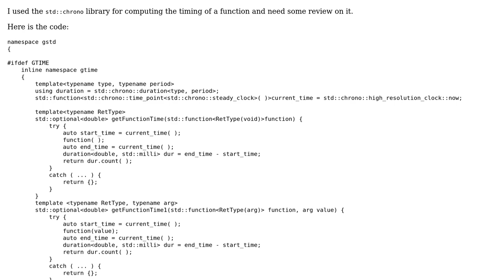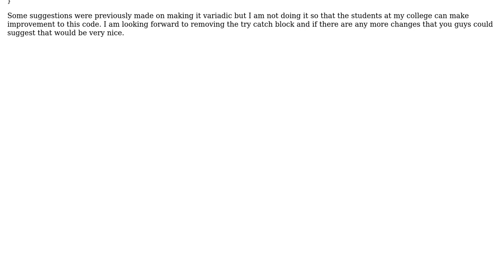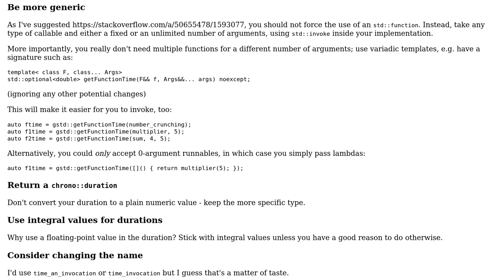Computing function time in C++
With thanks & praise to God, and with thanks to the many people who have made this project possible! | Content (except music & images) licensed under CC BY-SA | Music | Images & others | With thanks to user einpoklum user Daniel user Alpha Monkey user 200_success and the Stack Exchange Network Trademarks are property of their respective owners. You are responsible for your own actions.